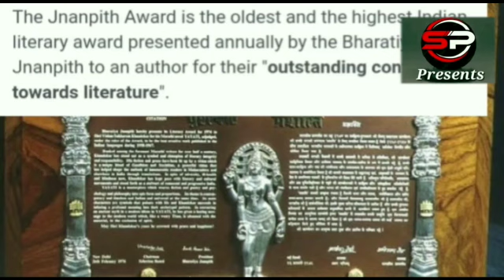kannada jnanapeeta prashasti vijetaru, Karnataka jnanapith award winners 🏆 for GK exams.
complete  details  about  jnanapeeta  award..
kannada  jnanapith award  winners.